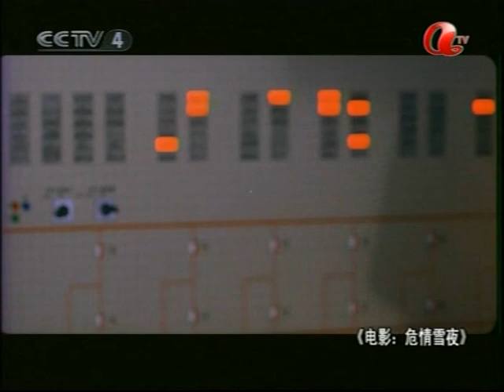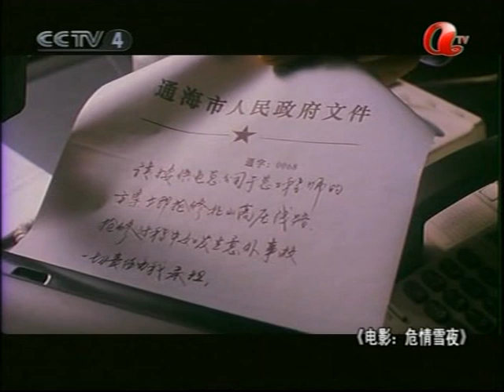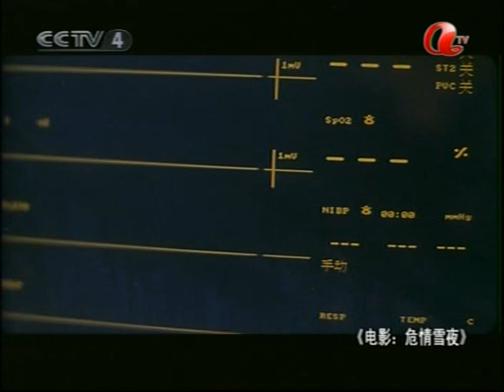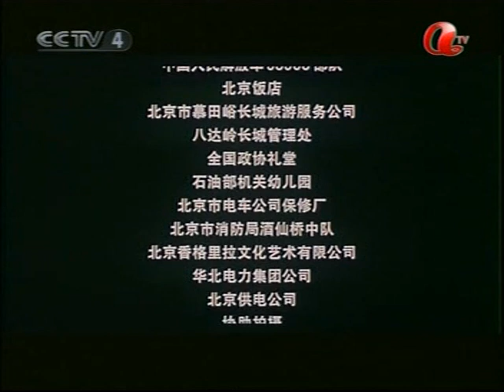危情雪夜 中国电视娛樂 Chinese TV